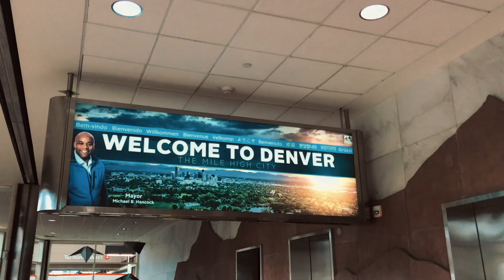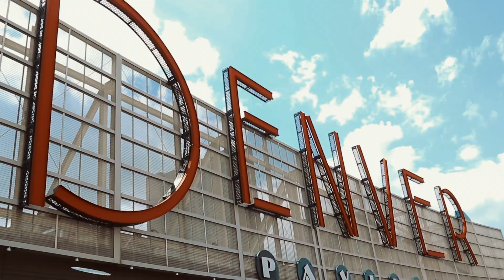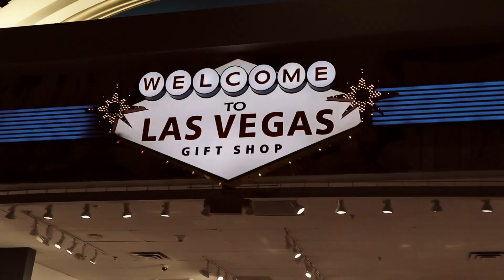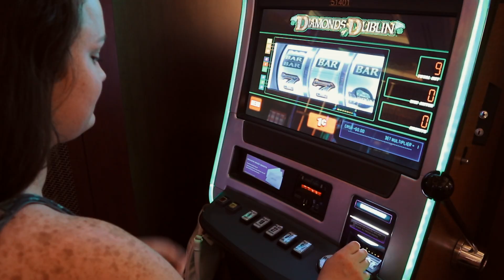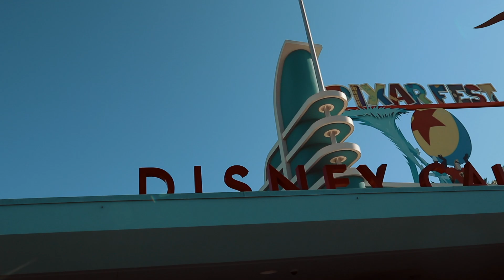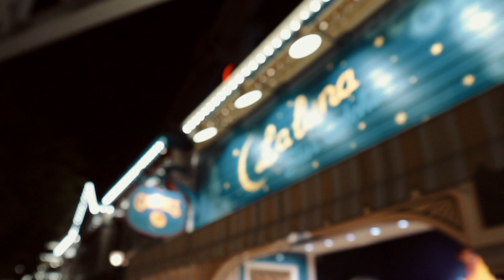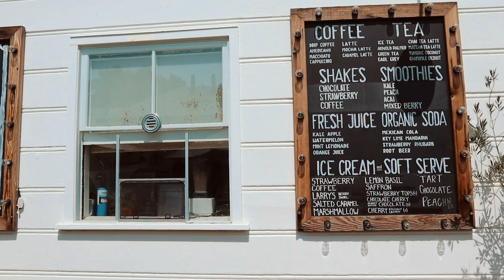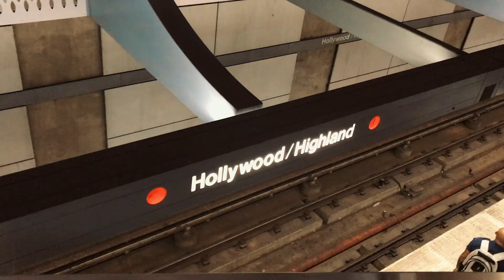WESTERN USA TRIP | DENVER TO LAS VEGAS TO LOS ANGELES ⇢ summer 2018 travel vlog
Only took 3 years to edit this video but here it is at last.

Our 2018 trip to Denver, Las Vegas and California. From seeing Niall Horan at Red Rocks Amphitheater, a dream venue of ours, to the Nevada desert with a quick stop by both parks of Disneyland, California.

Obviously filmed pre-covid, which seems like a very distant time.

00:00 - getting there
00:20 - denver
03:07 - las vegas
07:30 - los angeles
07:47 - disneyland
10:26 - hollywood
11:11 - santa monica
11:54 - malibu